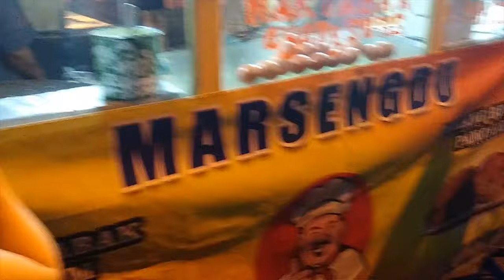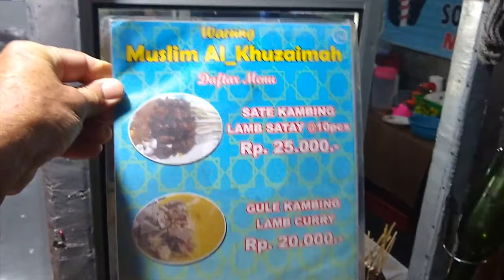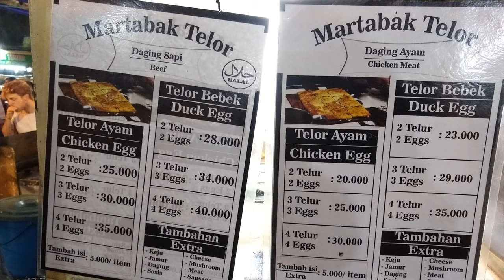Bali Trip II Đi ăn hàng cùng Dieutrantravel tại chợ đêm ở Sanur-Bali-Indonisia nhen